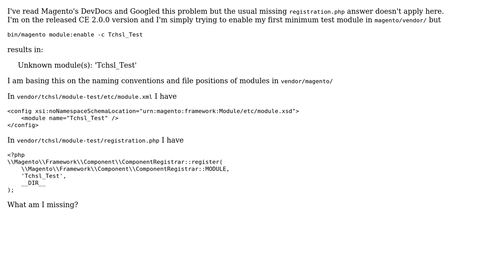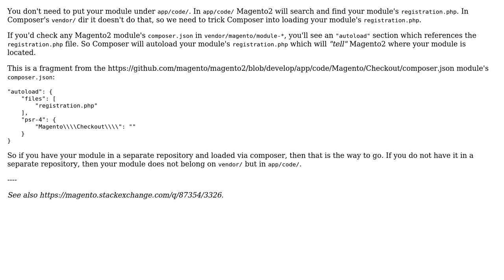Magento 2.0 Unknown module(s): error when enabling custom module from command line (2 Solutions!!)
Magento 2.0 Unknown module(s): error when enabling custom module from command line

With thanks & praise to God, and with thanks to the many people who have made this project possible! | Content (except music & images) licensed under CC BY-SA | Music | Images & others | With thanks to user MeldrewMike user andyjv user 7ochem and the Stack Exchange Network Trademarks are property of their respective owners. You are responsible for your own actions.